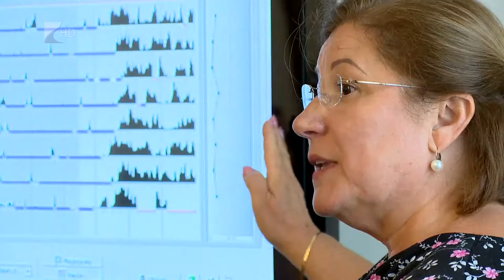Otthoni segélyhívó - Kölcsey Tv